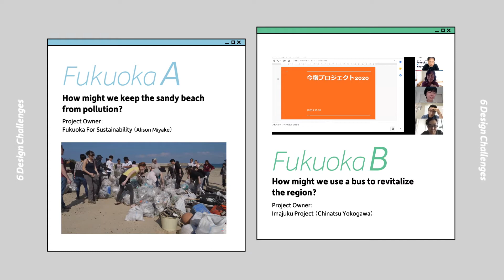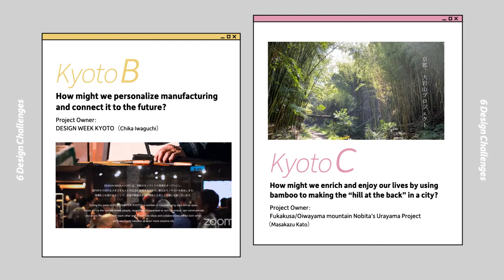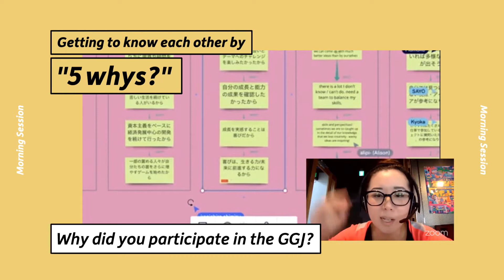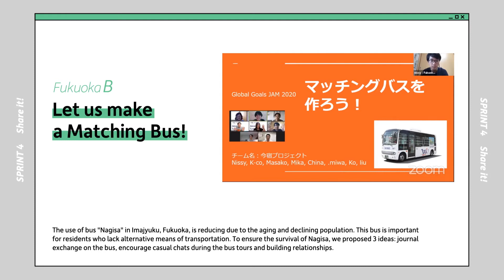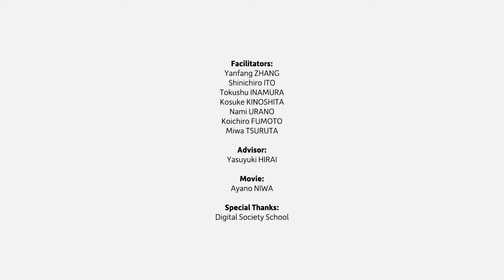Global Goals Jam Fukuoka X Kyoto 2020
この動画は、2020年9 月19日と20日の2日間に渡り、九州大学大学院芸術工学研究院、FabCafe Kyoto, MTRL KYOTO, 京都産業大学情報理工部伊藤慎一郎研究室が主催した『Global Goals Jam Fukuoka x Kyoto 2020 Online』の紹介映像です。

This video is an introduction of the "Global Goals Jam Fukuoka x Kyoto 2020 Online" organized by Faculty of Design Kyushu University, FabCafe Kyoto, MTRL KYOTO, and Shinichiro Ito Lab Faculty of Information Science and Engineering Kyoto Sangyo University over two days, September 19 and 20, 2020.